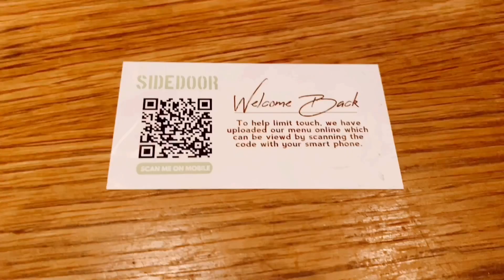PART 2:TURNED 46, 5 KEY TAKEAWAYS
sharing my personal insights,.lesson learned from pandemic situations